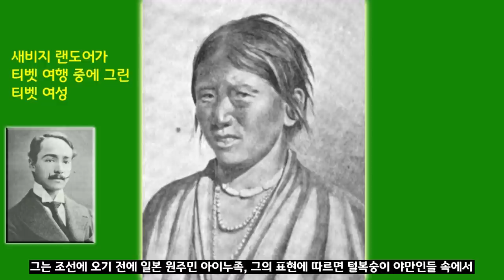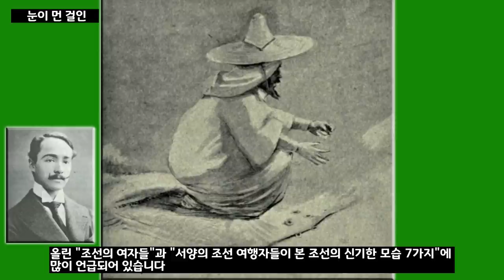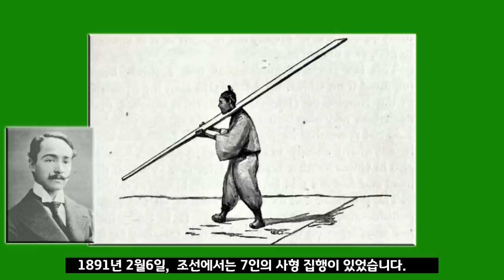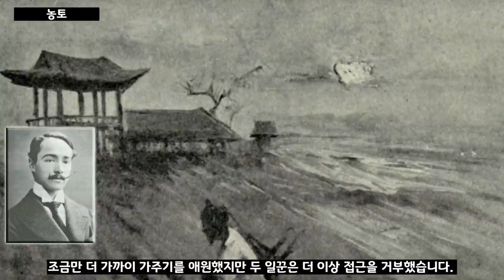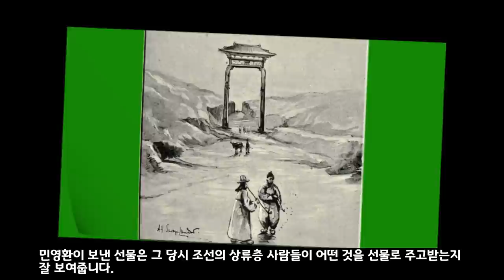1890년, 영국 청년 새비지 랜도어가 본 조선의 참수형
1890년 말에 조선을 방문한 새비지 랜도어는 파리에서 미술을 공부하고 세계의 오지를 많이 탐험한 영국인으로, 지적이고 학식이 풍부한 퍼시벌 로웰이나 맥켄지 기자와 달리, 다소 엉뚱하고 서민적 친화력이 있는, 독특한 캐릭터를 가지고 있었습니다. 달리 그럴 수밖에 없었던 이유가 있다면 20대 후반의 젊은이였기 때문입니다. 그는 몇달간 조선에 거주하며 조선을 여러모로 관찰하고 그림을 그렸는데 그것과 관련된 일화에 대한 이야기입니다.